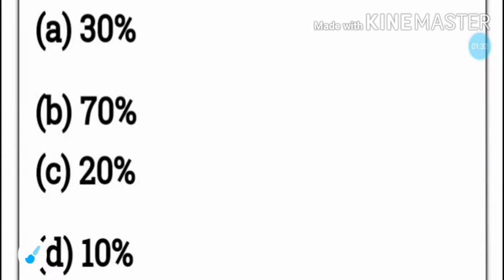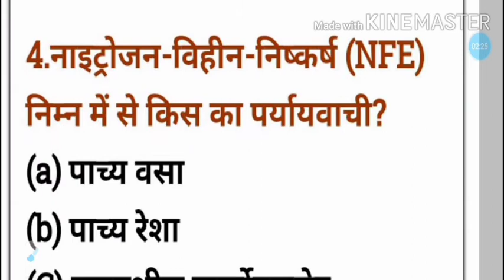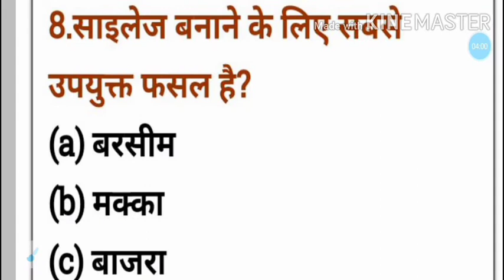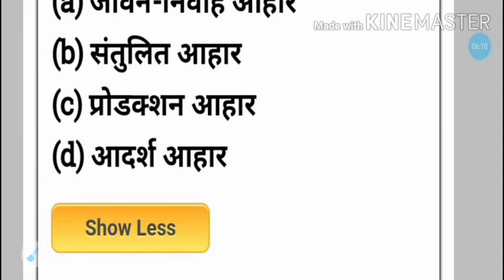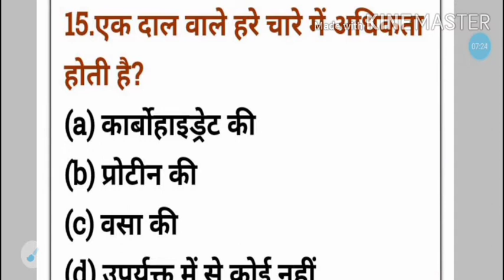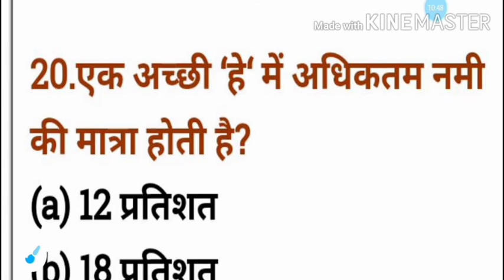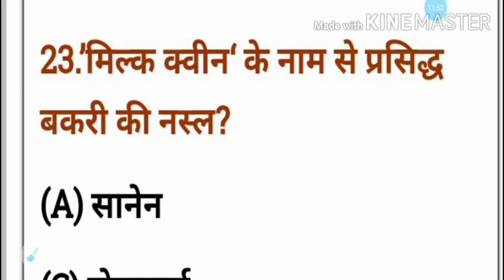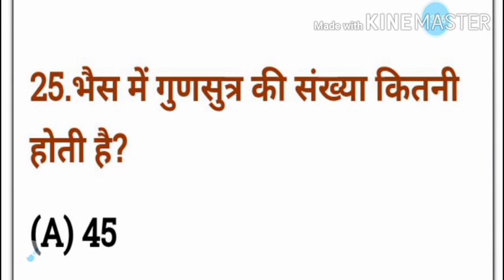modal paper-3 पशुधन प्रसार अधिकारी exam । वन दरोगा। रेशम विभाग पेपर। new pattern पर आधारित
modal paper-3 । पशुधन प्रसार अधिकारी exam । वन दरोगा। रेशम विभाग पेपर।new pettern पर आधारित।

Hello friend aj hm es video m baat karnay balay h apni new series k part-3 question paper k baaray m .jismay hamnay alag alag state m aai hua questions lia hai.

1) old year question and answer of the following
2) pasudhan prasar adhikari
2) resam vibhag
3) van daroga
4) pasudhan sahayak
5) animal husbandry
6) agriculture
7) 2018 exam
8)2019 exam
9)2020 exan